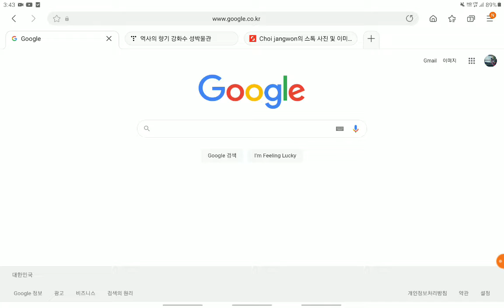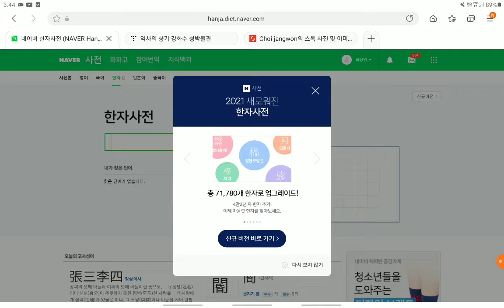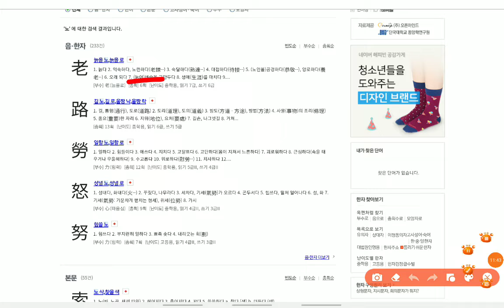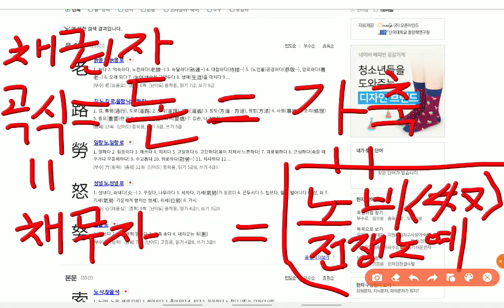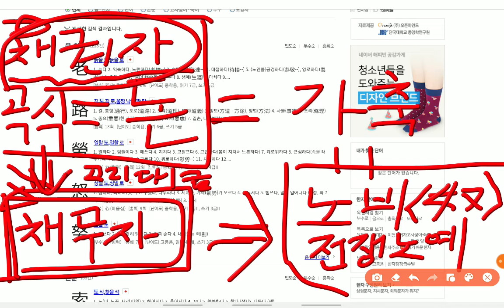고리대금업자의 어원 2부